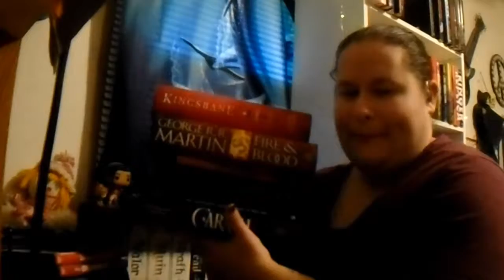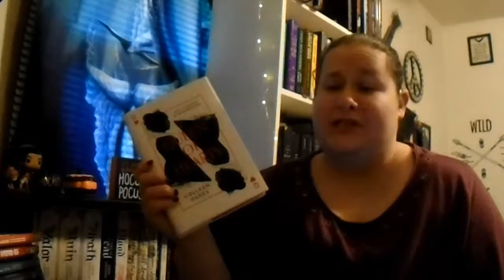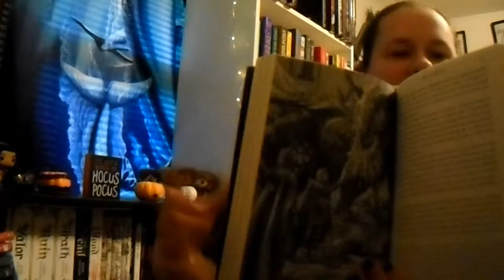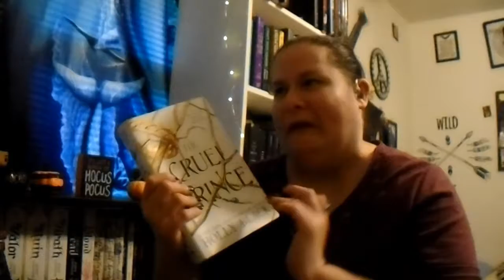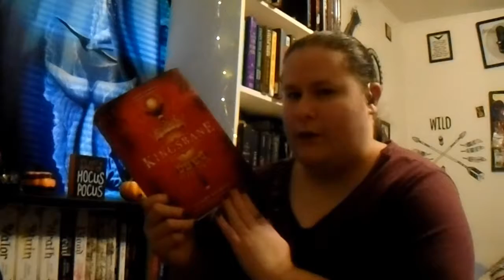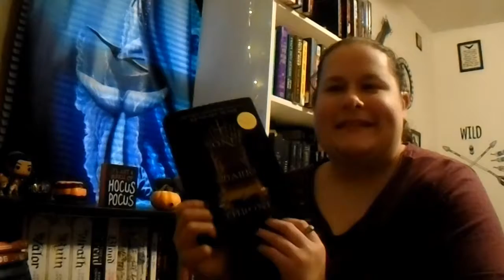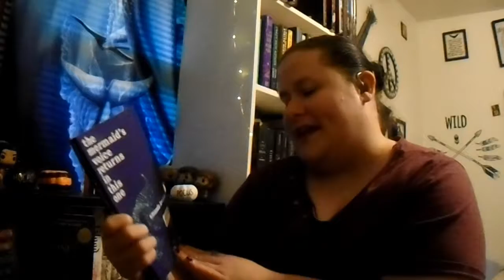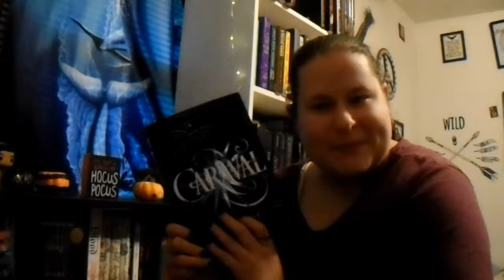July's Wrap Up!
I did get 9 books reads for this month so here are my thoughts on all of those books some i really enjoyed the others I really couldn't but you'll see in this video!